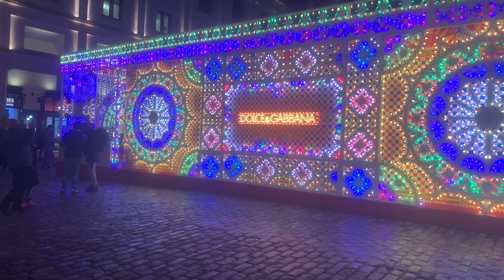Christmas Eve London Walk Xmas 2022 Xmas lights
Christmas walk, Xmas, London walk, Christmas lights